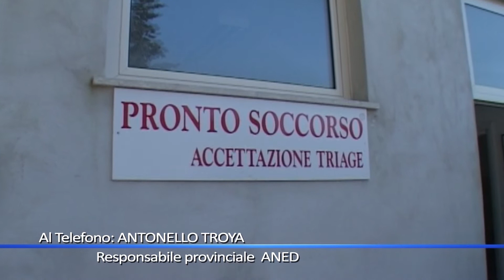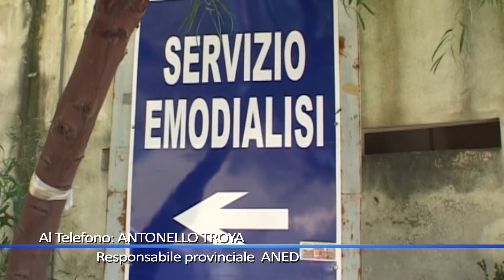Servizio mensa all’Ospedale di Praia, la denuncia di Troya